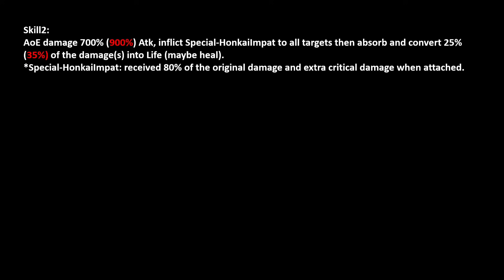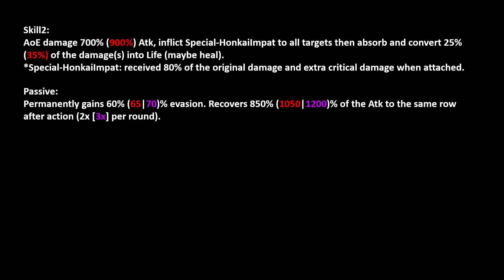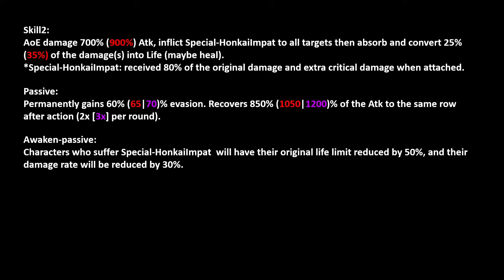Atomic Samurai UR (Prototype) Skill Set dan Event baru di CN OPM